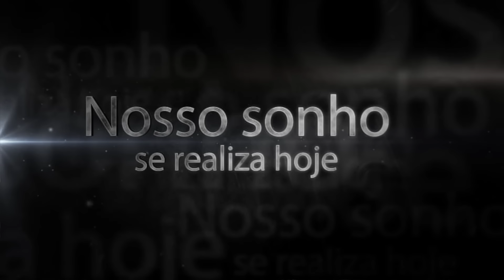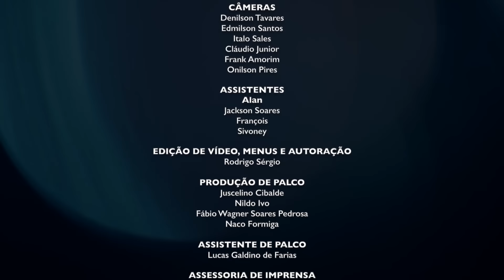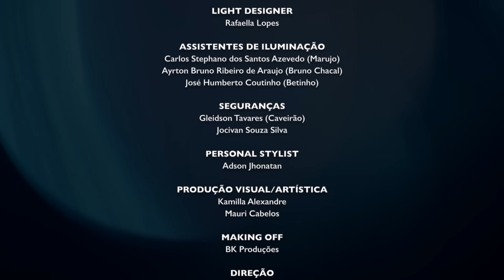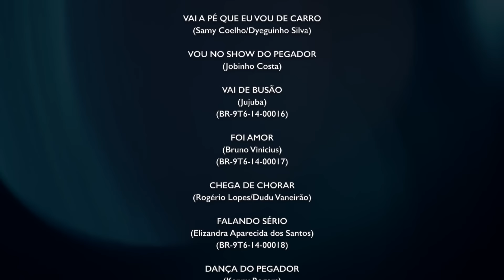Forró Pegado - DVD 7 Anos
Instagram | Contato para show: (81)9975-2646

Gravado na orla marítima de João Pessoa - PB em Janeiro de 2014

Unidade móvel de video e audio do studio Jota Marciano. Mixagem Equality Studio.

Fontes Promoções